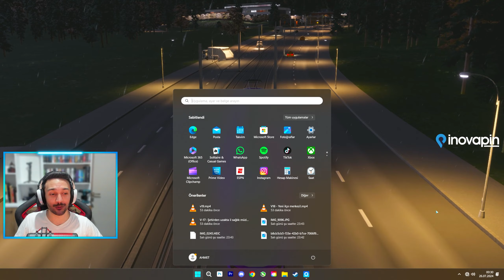İZMİT KÖRFEZİNİ ARATMAYAN İLÇE TAMAMLANDI !! Cities Skylines 2 [20]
Cities Skyliens 2 gameplay nasıl oynanır? Arkadaşlar hem cities skylines 2 timelapse yapıyoruz, hem de Türkçe olarak oyun oynuyoruz. Cities Skylines 2 Türkçe Gameplay serimiz kaldığı yerden devam ediyor. Eğer, Cities Skylines 2 Rehber benzeri serilere, hikayeli oyunlara, hikayeli bir şehir inşaatına ihtiyacınız varsa, tam yerine geldiniz. İyi seyirler diliyorum. Bu sezonun özel bir adı var: Cities Skylines 2 - Volchoria